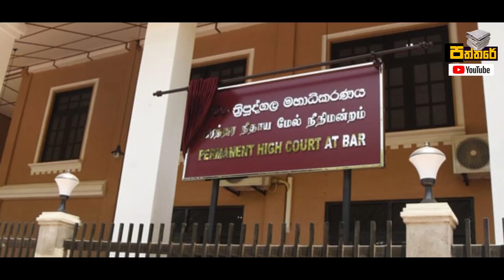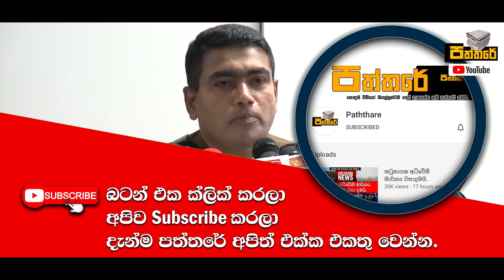මහර බන්ධනාගාරයේ ඇතිවූ ගැටුමේ කිසිවෙකු නොදුටු ඇත්ත සිදුවීම මෙන්න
මහර බන්ධනාගාරයේ ගැටුමට හේතුව මෙන්න. කිසිවෙකු නොදත් මහර බන්ධනාගාරයේ සිදුවීමේ ඇත්තම කතාව.